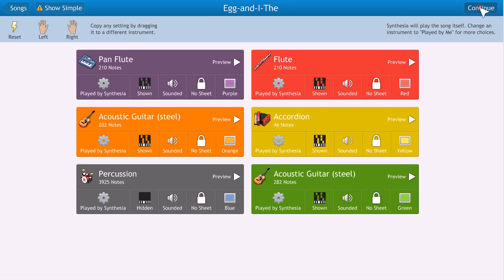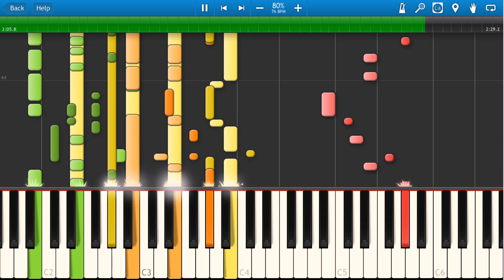Egg And The I Song Piano Tutorial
I hope you enjoyed our video Egg And I The Song Piano Tutorial.